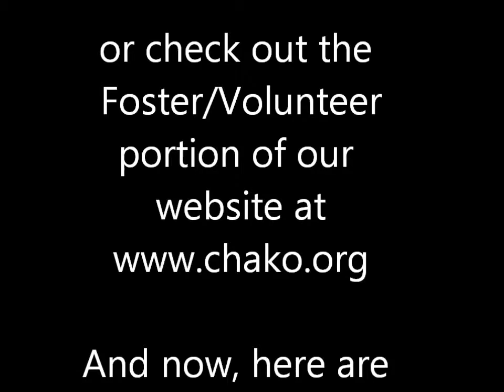PBU Volunteer PSA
This is a public service announcement for those possibly interested in becoming Volunteers at the local shelters for the Chako PBU program.